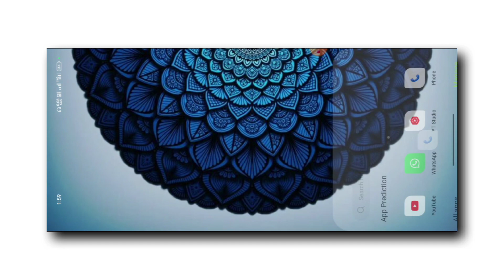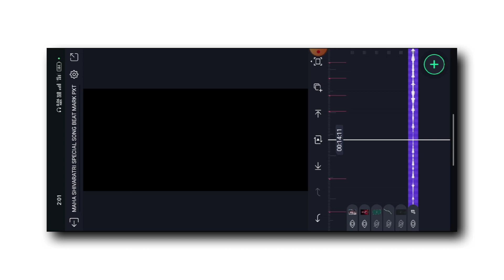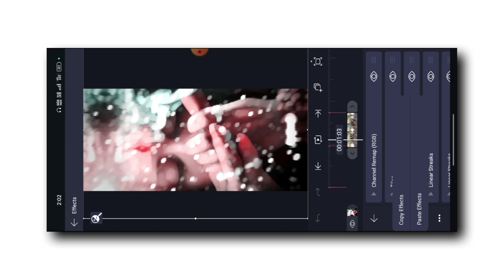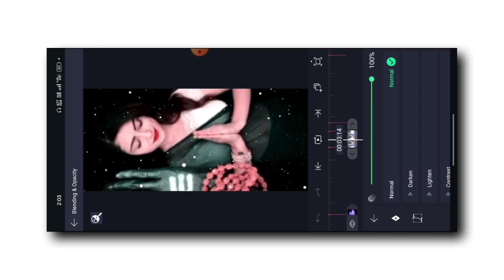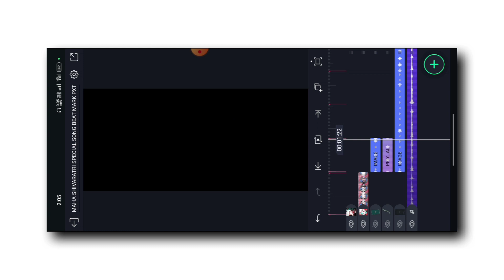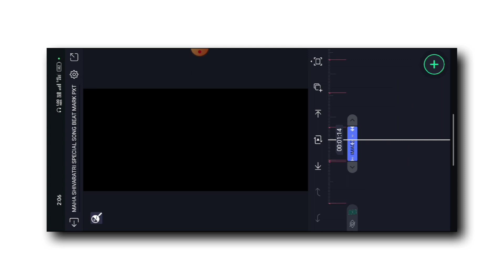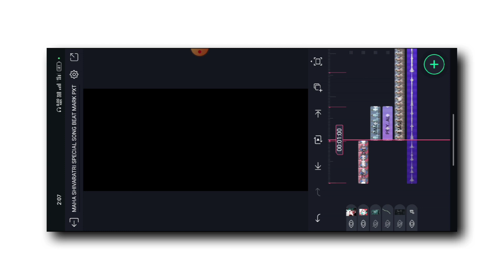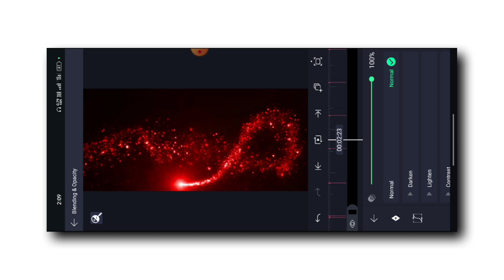Mahashivratri special video editing alight motion | Mahadev video editing 2023 | Dj status editing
_________ ❤️ Love You ❤️_______________

_____________ ❤️ Love You ❤️_______________

🔰 Your Queries -

Mahashivratri Special Video Editing

New Mahashivratri status Kaise banaye

Maha Shivaratri Status Editing Alight Motion

Maha Shivaratri 2023 Video Editing Alight Motion

status editing

4k utra hd full screen status video editing

Pictures : Pintrest